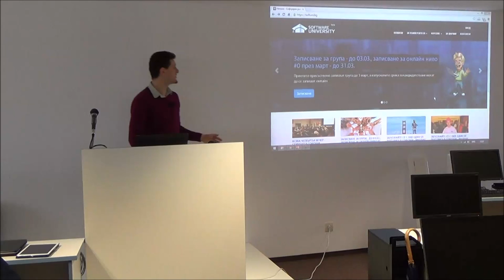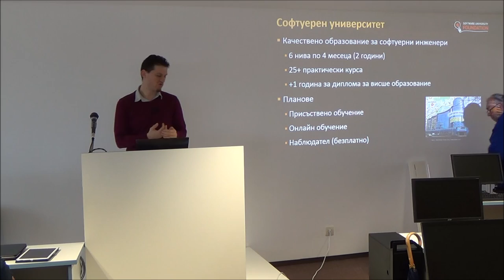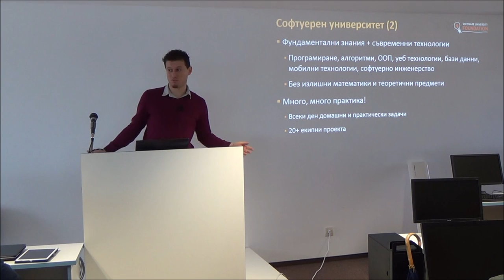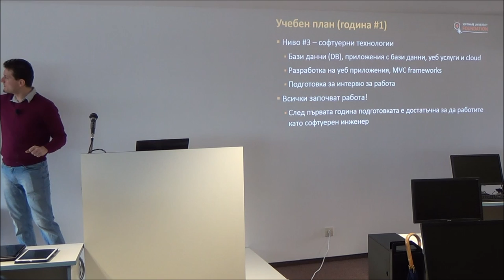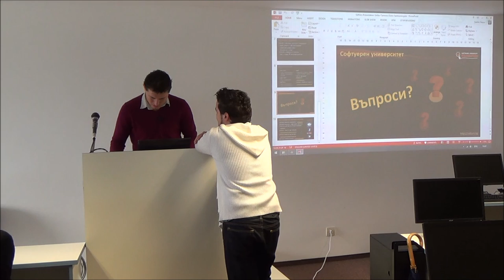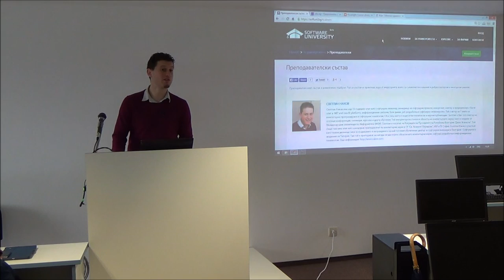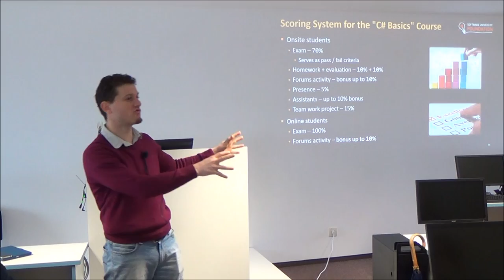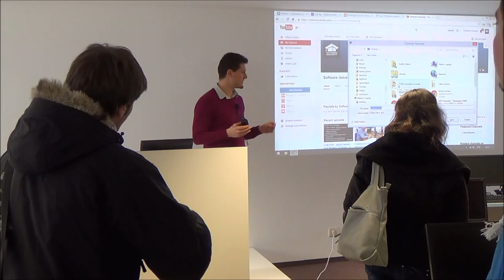Откриване на софтуерния университет - информационнен ден (камера, 4 март 2013)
Лекция: Информационен ден за софтуерния университет
Курс: Откриване на СофтУни
Трейнър: Светлин Наков
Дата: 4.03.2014